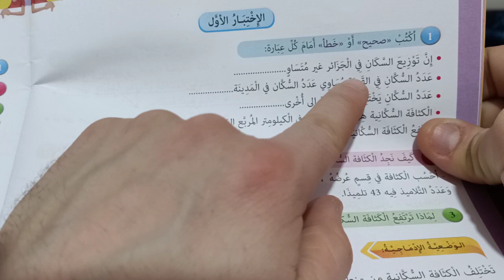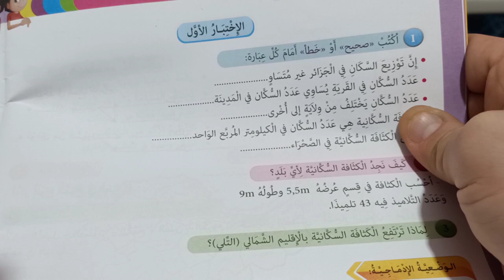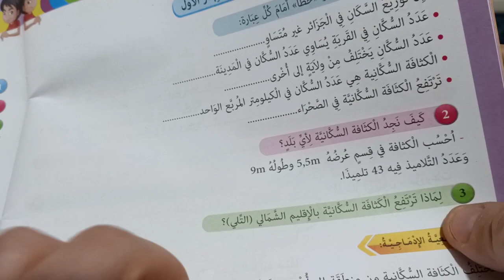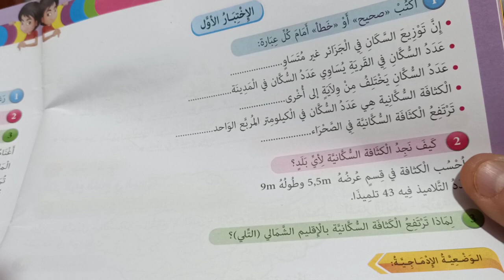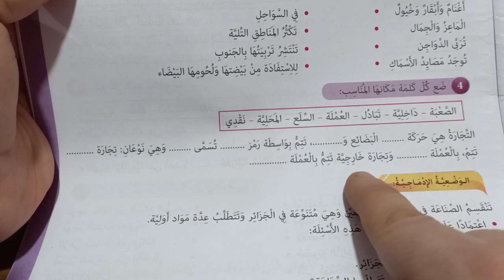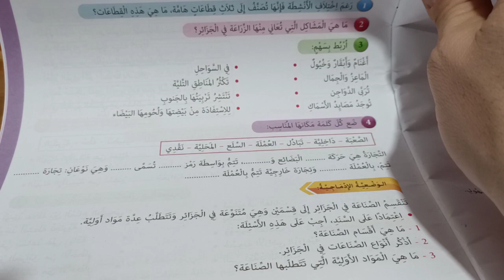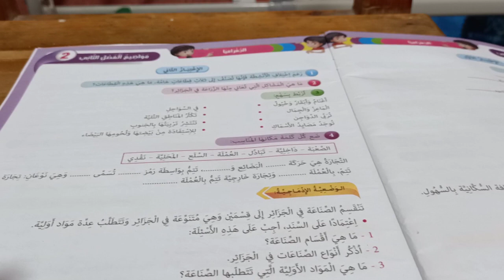اختبار الفصل الأول 2021 الجغرافيا الخامسة ابتدائي الجيل الثاني النموذج (2)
اختبارات الفصل الأول 2021 جغرافيا الخامسة ابتدائي الجيل 2
امتحان جغرافيا الخامسة ابتدائي الجيل الثاني امتحانات فصل1
أهلا وسهلا بكم في القناة :